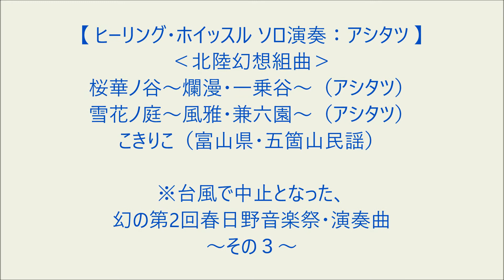【幻の春日野音楽祭2017～その3】北陸幻想組曲【ヒーリング・ホイッスル ソロ：アシタツ】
※台風１８号の影響で、開催中止となってしまった、2017年9月17日開催の第2回春日野音楽祭。
　奈良・春日野音楽祭で演奏する予定だった曲を、ライブ演奏時のアレンジそのままに録音し、音楽祭の出演時間に合わせて、YouTubeにて公開いたします。
　来年こそは春日野音楽祭が無事開催されることを願って、ネット上ではありますが、このYouTube動画を、春日大社の神様に奉納したいと思います。

動画は、全部で3つになります。

『もののけ姫』作曲：久石譲
『シルクロード』作曲：喜多郎
『大黄河』作曲：宗次郎

『蒼き海の道』作曲：東儀秀樹
『神々の詩』作曲：姫神・星吉昭
『悠久の一乗谷』作曲：葉加瀬太郎

‹幻の春日野音楽祭2017～その3›
～北陸幻想組曲～
『桜華ノ谷～爛漫・一乗谷～』作曲：アシタツ
『雪花ノ庭～風雅・兼六園～』作曲：アシタツ
『こきりこ』富山県・五箇山民謡

編曲：アシタツ

※ヒーリング・ホイッスルとは、アシタツによる造語で、ケルトのホイッスルによる癒し系音楽です。

※配信・販売（オリジナル曲・名曲演奏の音源を発売中）
（公式オンラインショップ）

ケルトのホイッスル（ティン・ホイッスル）に関してはこちらのサイトが詳しいです。→ケルトの笛屋さん